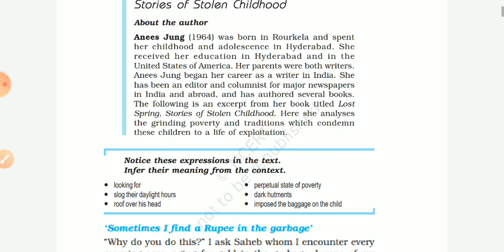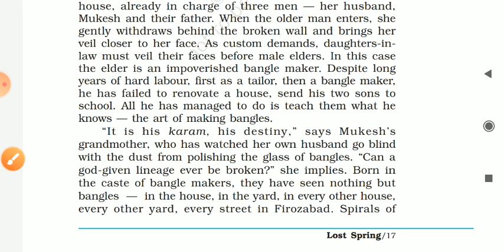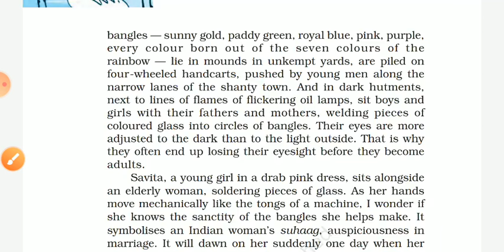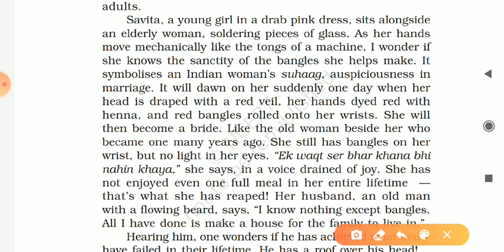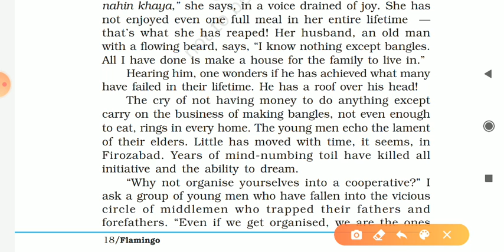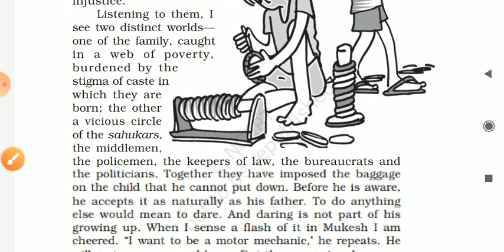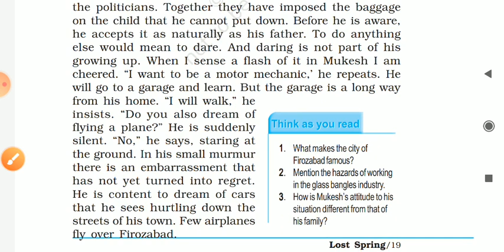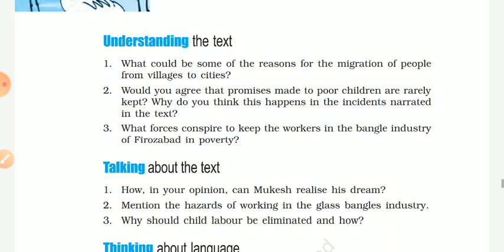STD 12(EM) - ENGLISH - CH-2 LOST SPRING (PART 3)